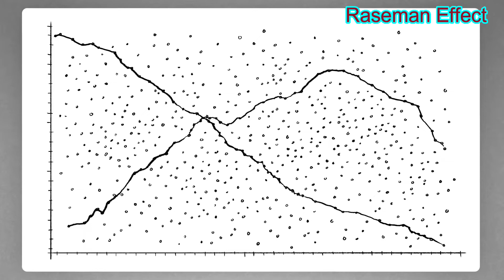দ্য রাশোমন ইফেক্ট: প্রত্যক্ষদর্শীদের অবিশ্বস্ততার এক অতি-পরিচিত সমস্যা।।।